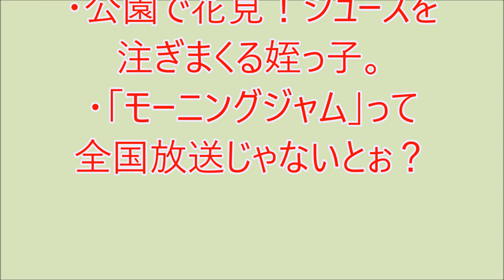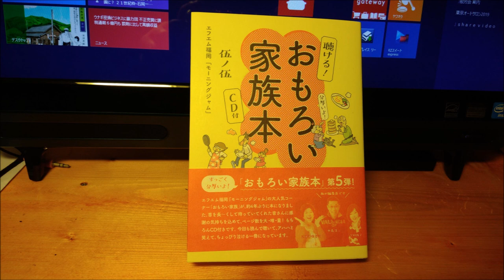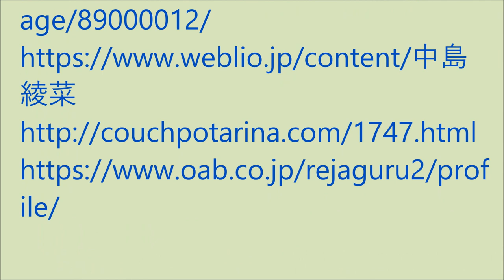爆笑!! おもろい家族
爆笑!!おもろい家族P2 6月12日放送
・結婚すると同姓同名になる？
・公園で花見！ジュースを注ぎまくる姪っ子。
・「モーニングジャム」って全国放送じゃないとぉ？ラジオ、ＦＭ福岡の番組モーニングジャムのリスナー家族の面白かった出来事を投稿し紹介するコーナーです。